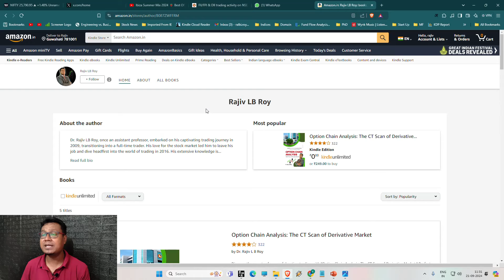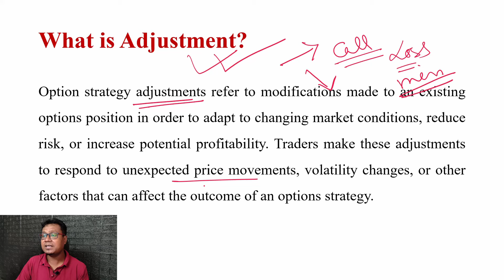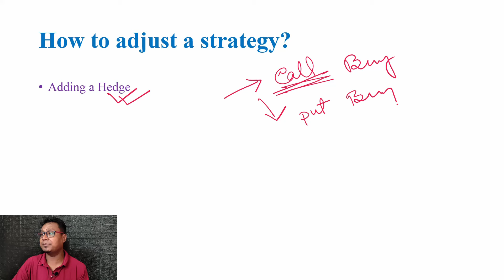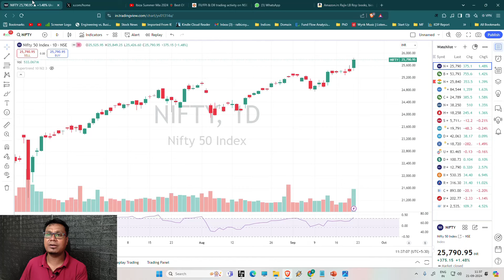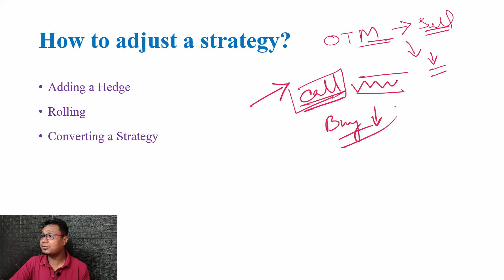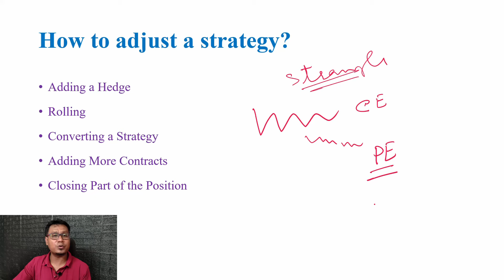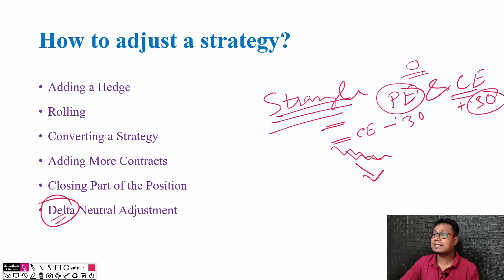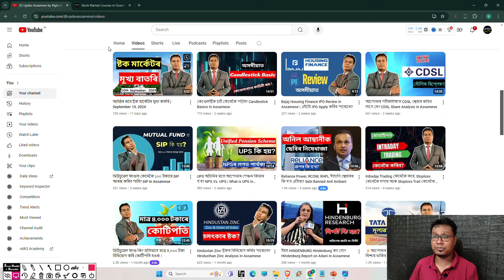Option Adjustment কি হয়? What is Option Strategy Adjustment in Assamese?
Option Adjustment Book:

Description:
Learn what Option Strategy Adjustment is and how to adjust your strategies effectively in this video. We cover key techniques to manage risk and improve your positions when market conditions change. Watch now to master strategy adjustments in options trading!